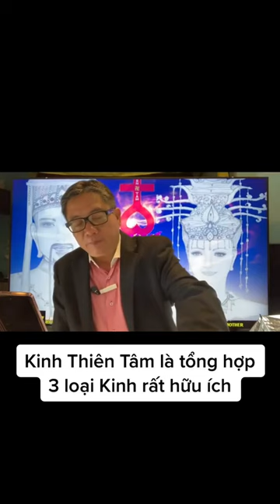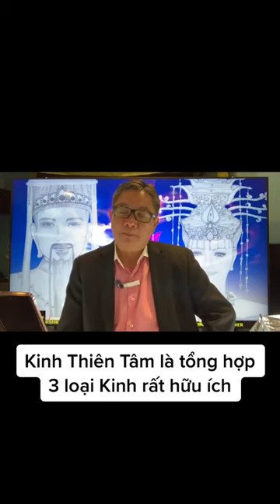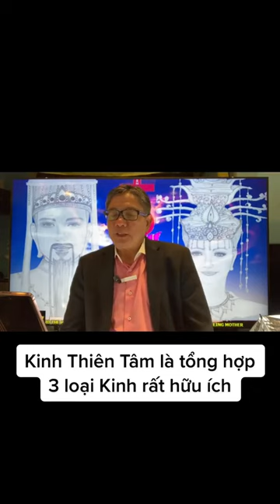Kênh Ngô Tuấn Kiệt mới nhất hôm nay - Kinh Thiên Tâm là tổng hợp 3 loại Kinh rất hữu ích